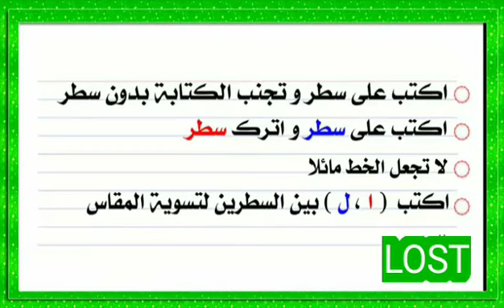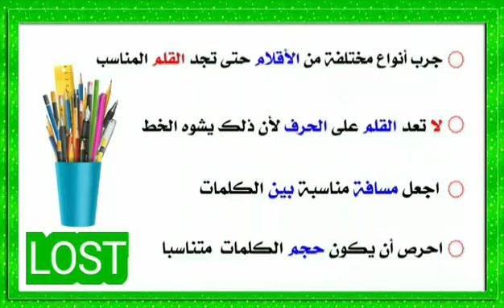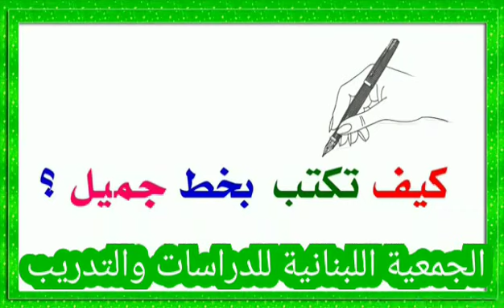كيف تكتب بخط جميل